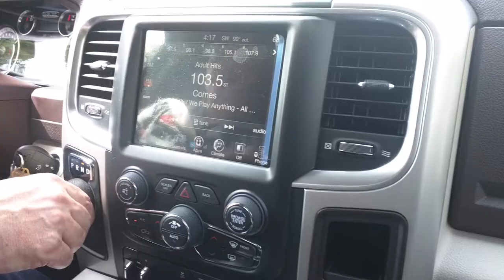Ram 1500 Lone Star Edition Rear Camera- KBPA